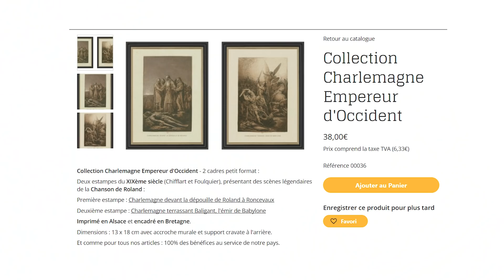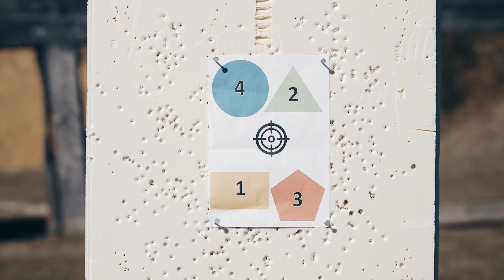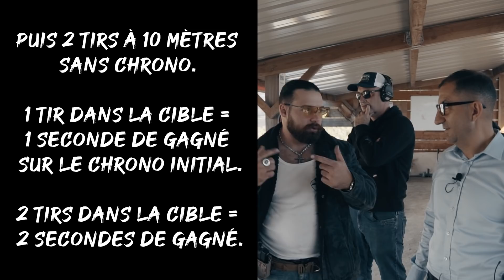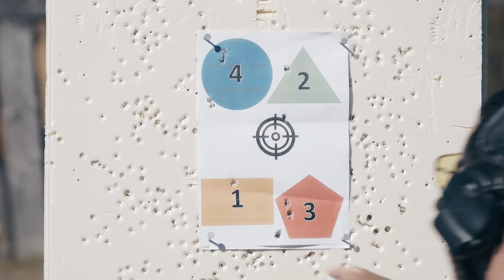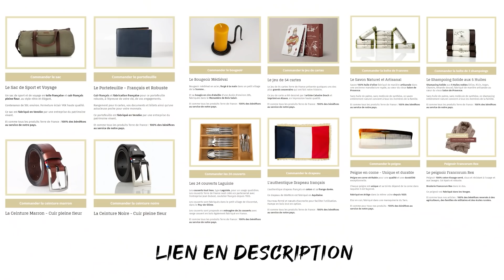CAFÉ CARTOUCHE #2 - JEAN MESSIHA EXPLOSE TOUT À COUP DE 12.7!!!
TERRE DE FRANCE:
LA CHAINE DE GAÉTAN:
➡️Pour les demandes de coaching ou les conférences:
Pour suivre mon actualité sur Instagram:
Le twitter de la chaine:
Montage par Julien Dos Reis Pedro
Merci à Math 1984 pour nous avoir permis d'utiliser quelques unes de ses musiques.